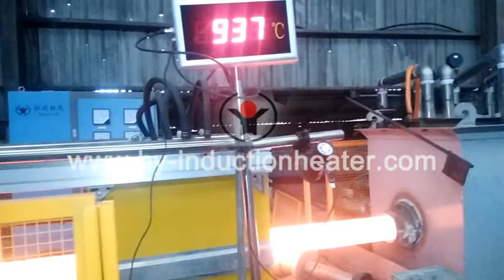Energy saving bar induction heat treatment furnace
Forever is specialized in designing and producing various induction hardening and tempering machine used for bar, pipe and plate. Having more than 14 years of experience, Forever will provide you with top quality induction quenching machine and reasonable prices.

If you are interested, welcome to contact with us.